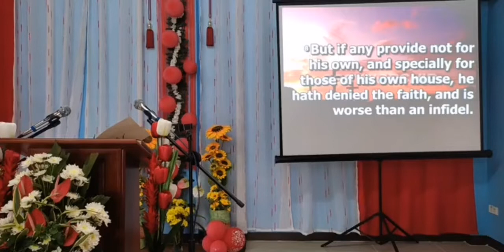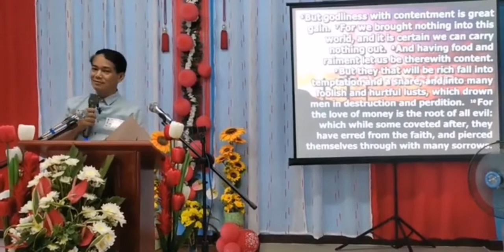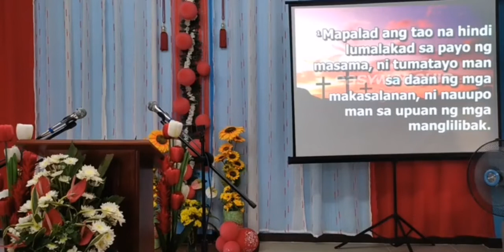The Marriage Seminar Lecture Video by Rev. Armand Talampas to the GSBC Brethren | February 13, 2022